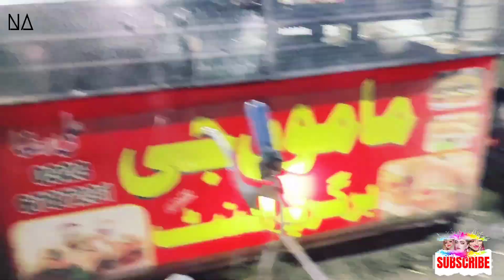aandhi ny ghr ka drwaza tor dia 😱 || barish ma icecream khany ka bht mza aya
aandhi ny ghr ka drwaza tor dia 😱 and barish ma icecream khany ka bht mza aya